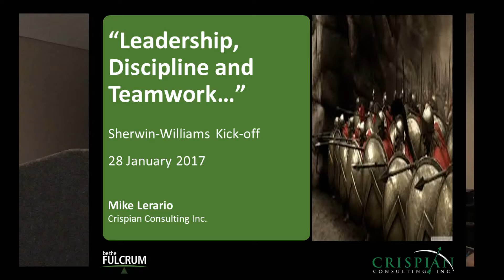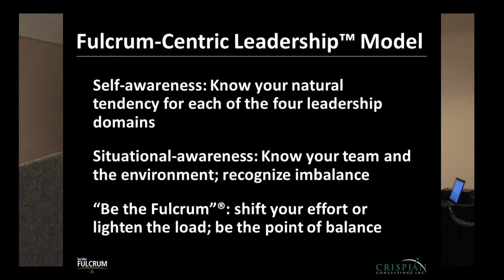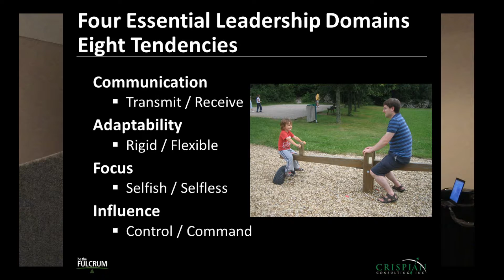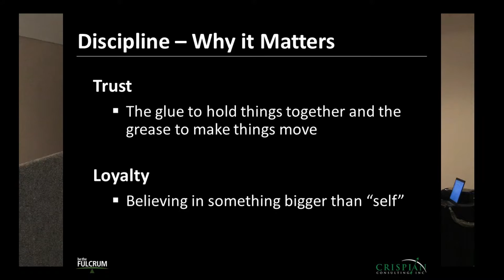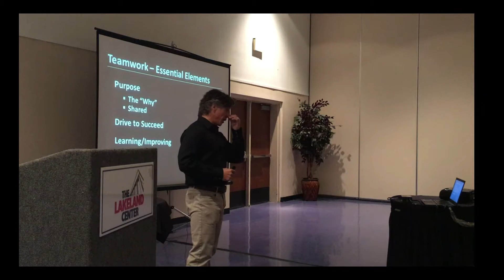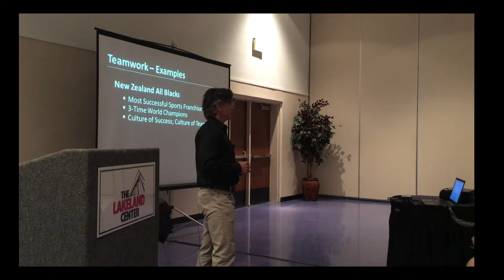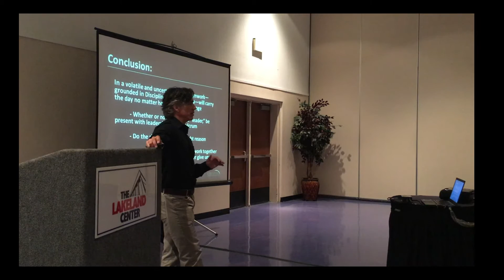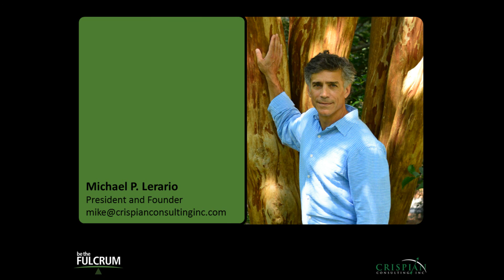Sherwin Williams Kickoff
Sherwin-Williams Florida Kickoff Meeting 28 January 2017. Mike Lerario presents his discussion of "Leadership, Discipline and Teamwork" to the Sherwin-WIlliams Florida Area DSC & CTS for their 2017 goals and objectives meeting.